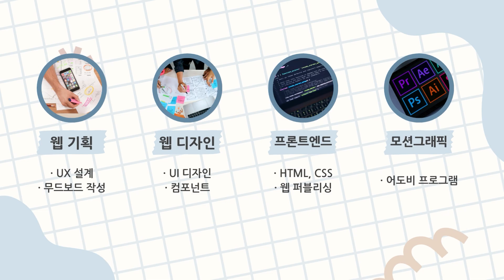🎤IIBI 수료생 취업 인터뷰 : 콘텐츠 디자이너 취업 차별점은?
콘텐츠 디자이너로 취업하기 위한 차별점 전격공개!

😎영상, 디자인 교육은 역시 IIBI😎
실무 스킬로 바로 배우는 영상, 웹, 디자인 과정!
비전공자도 커리큘럼을 차근차근 밟으면
나만의 영상 취업 포트폴리오가 완성!

지금 바로 IIBI 방송정보국제교육원에서 신청해보세요!

⭐IIBI 교육혜택⭐
1. 전액지원 무료 국비교육과정
2. 매달 최대 70만원 훈련장려금 지급 (*국민취업지원제도 참여 시 유형별 상이)
3. 시설, 장비, 교재 무상지원
4. 상담-교육-취업까지, 탄탄한 취업 로드맵!
5. 1,500여 개 산학협력기업과 매칭 취업

📞빠른 전화상담📞
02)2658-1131